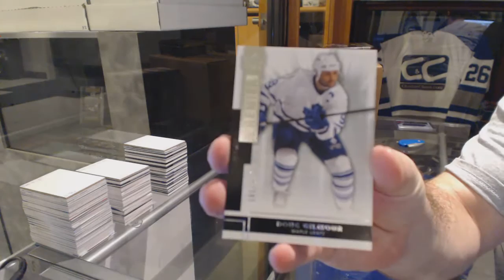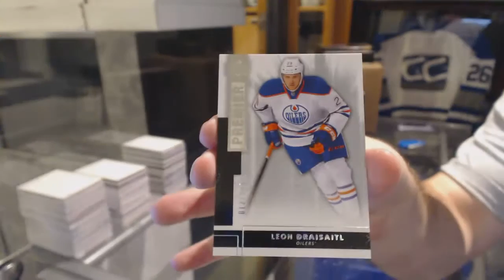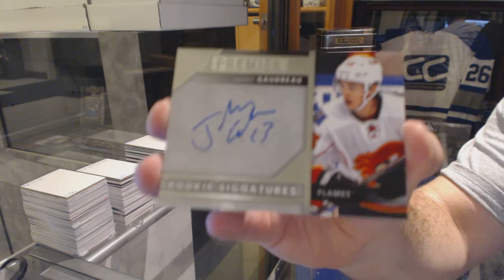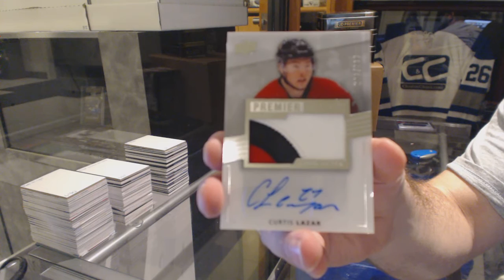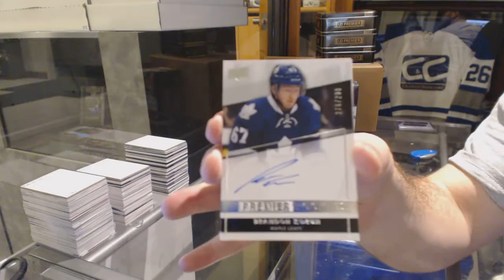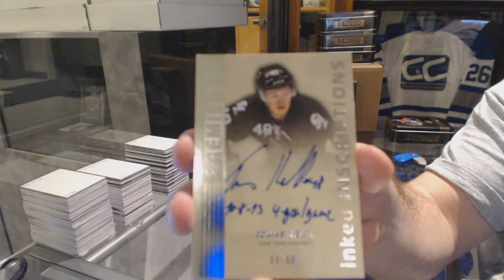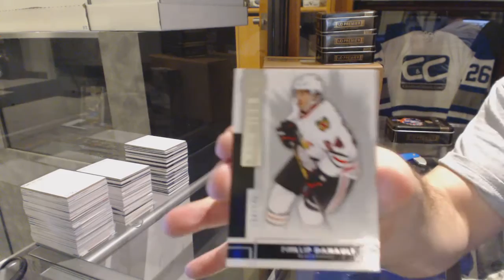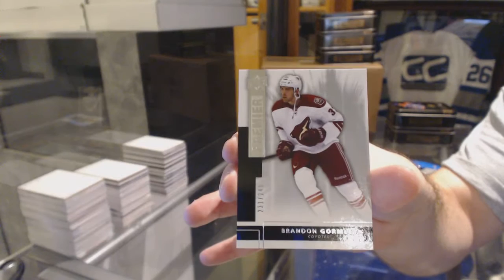14-15 Upper Deck Premier 5 Box Hockey Case Break - C&C GB #6125